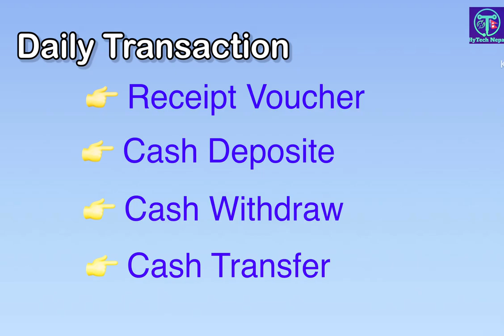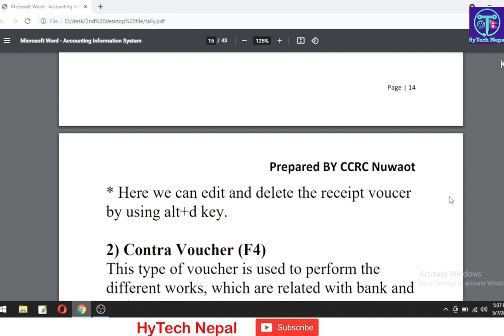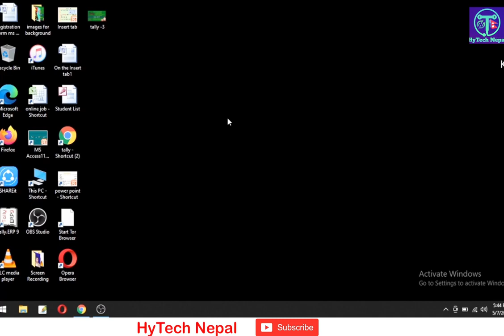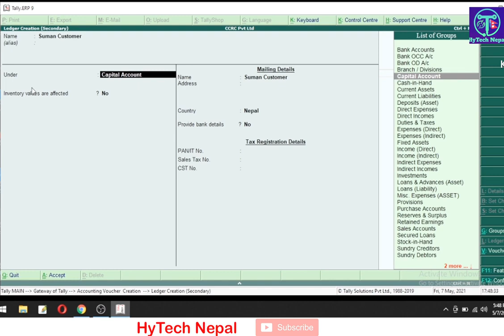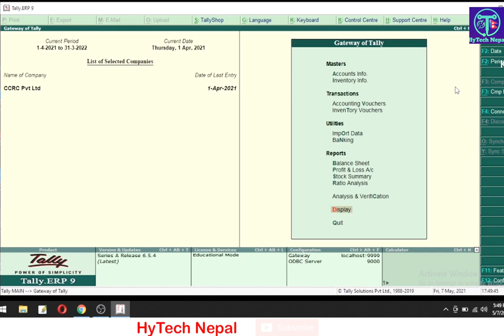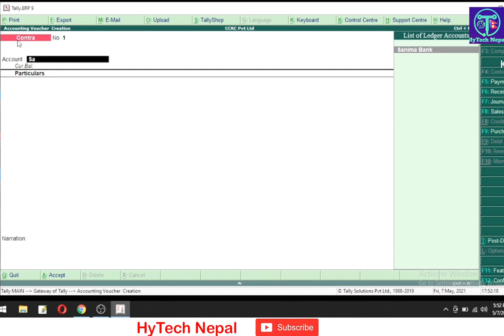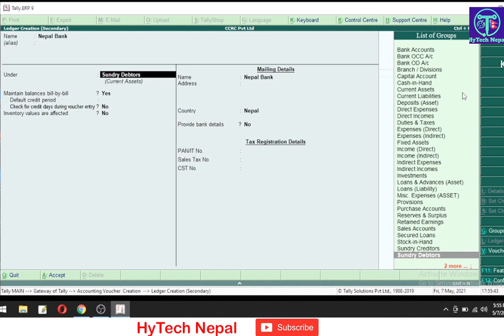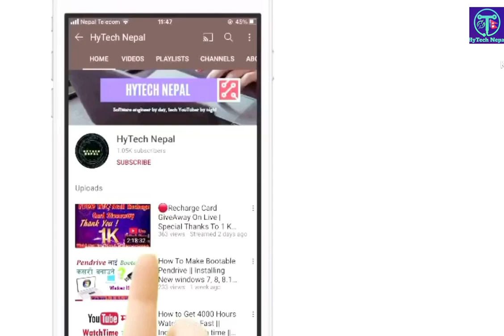How To Entry Receipt, Contra Voucher in Tally in Nepali Tally Tutorial in Nepali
Tally ERP 9 Full Tutorial For Beginners - Learn Accounting - A Step by Step Guide

In this Tally 9 ERP Tutorial, we will talk about how to fill Cash To Bank (Cash Despoited), Bank To Cash (Cash WithDrawl) and Bank To Bank Amount Transfer entries using Contra Voucher Type. In Contra Voucher Type the top Account side is Debit and Particular side is Credit as by default Tally doesn't display Cr. or Dr. in any of the ledger side. Do remember, in Payment Voucher Type top Account side is Credit and Particulars side is Debit and in Receipt Voucher Type, Account side is Debit and Particulars side is Credit.

✅ More About Receipt & Contra Voucher Entry in Tally ERP 9

In Contra Voucher Entry, you will only see those Ledger Accounts name list which are only related to Cash-in-Hand, Bank Accounts, Bank OCC or Bank OD Groups.

Welcome to HyTech Nepal Youtube channel.
In this channel, I will share you more videos about computer courses along with different technology-related knowledge.

नमस्कार साथीहरु ! HyTech Nepal च्यानलमा तपाईहरुलाई स्वागत छ । यस च्यानलबाट हजुरले नेपाली भाषामै विभिन्न टेक्निकल कुराहरु र ट्रिक हरुको बारेमा भिडियोहरु हेर्न पाउनुहुने छ । केहि सल्लाह तथा सुझाब भएमा  हामीलाई इमेल तथा म्यासेज गर्नुहोला ।